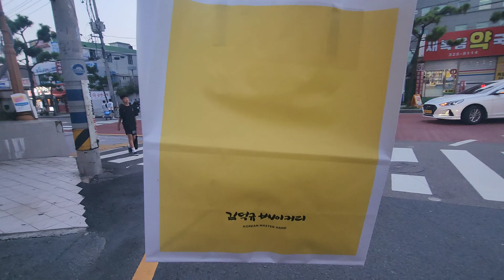RUMAH ORANG KAYA DIKOREA🇰🇷 MALAH SEPERTI RUMAH BIASA DIINDONESIA🇮🇩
HALO SEMUANYA ‼️

Divideo ini saya jalan"sore hari diperumahan warga korea selatan,dimana ada pemandangan yg mungkin kebalik dari indonesia,karna disini rumah yg kelihatanya sederhana malah rumah orang kaya korea beda dengan yg gedung tinggi malah rumah kontrakan.

selamat menonton semoga menambah pengetahuan.